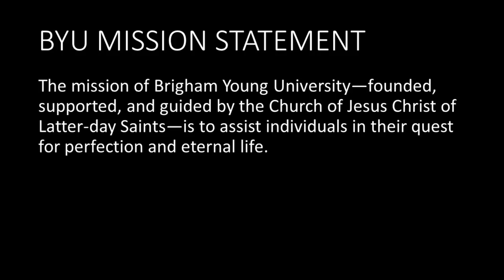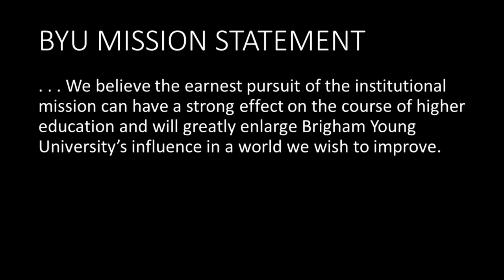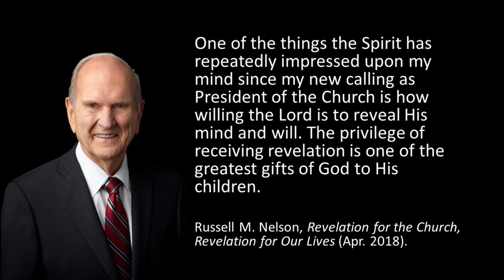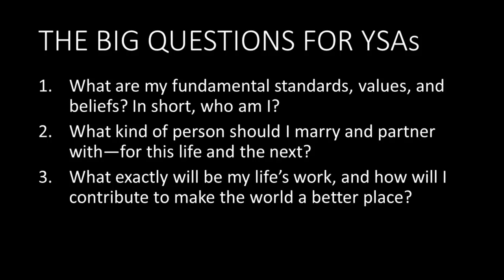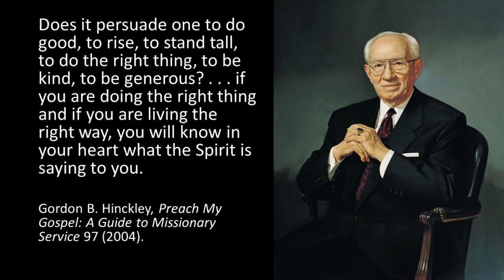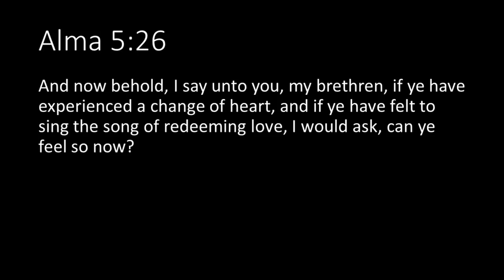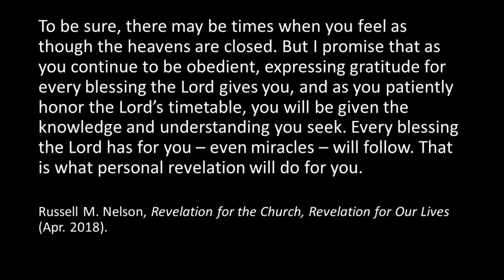Recognizing and Understanding the Spirit at BYU | Michael Orme | 2018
Michael Orme shares how the principles of receiving revelation and understanding the Spirit are uniquely applied to BYU.

This speech was given June 5, 2018.

"For me, being employed at any institution of higher education would be a noble calling. Those of us associated with American higher education get to wake up every workday with an extra­ordinary opportunity to advance the greater good of society. Working together, students, faculty, administration, and staff help prepare the rising generation with the education and skills they will need to improve the world and to enhance their chances for happy and abundant lives. That said, I believe studying or working at BYU is a singular opportunity. Certainly, by any secular standard, BYU is an outstanding, nationally recognized university. However, what makes it unique in all the world and what draws to it special attention and scrutiny is its vitally important mission to help build the kingdom of God.

Consider, for example, these sentences from the BYU mission statement, which was approved by Church prophets, seers, and revelators in 1981:

The mission of Brigham Young University—founded, supported, and guided by The Church of Jesus Christ of Latter-day Saints—is to assist individuals in their quest for perfection and eternal life. . . .

We believe the earnest pursuit of this institutional mission can have a strong effect on the course of higher education and will greatly enlarge Brigham Young University’s influence in a world we wish to improve.

Frankly, this is the highest and best mission statement of all the great universities of the world. This isn’t just an institutional mission; it is an individual mission, and it concerns each one of us who is part of this marvelous campus community. But just exactly how will this great mission be achieved? It can only be achieved by the campus community and will take a lot of hard work, time, and inspiration. At BYU we often speak of the combination of study and faith—or secular and spiritual ­knowledge—as the key components in moving forward the mission of BYU. Today, since we are gathered in a devotional setting, I would like to focus on the spiritual dimension of revelation in BYU’s ­mission fulfillment.

In one of his addresses to the Church in the April 2018 general conference, President Russell M. Nelson stated:

One of the things the Spirit has repeatedly impressed upon my mind since my new calling as President of the Church is how willing the Lord is to reveal His mind and will. The privilege of receiving revelation is one of the greatest gifts of God to His children.

We all have a great need throughout our lives to obtain God’s guidance as we attempt to navigate the many challenges and questions that come to us. However, in no stage of life is the need for heavenly direction more important than in the formative college and young single adult years, particularly in those first few years spent living away from home and family. Some of the foundational questions that will likely confront a young single adult at this time of life include the following:

1. What are my fundamental standards, values, and beliefs? In short, who am I?

2. What kind of person should I marry and partner with—in this life and the next?

3. What exactly will be my life’s work, and how will I contribute to make the world a better place?

In a very real and profound sense, once these decisions have been made, I can tell you that the rest of one’s life is something of an epilogue. It is therefore impossible to underestimate the importance of these decisions for our future well-being and happiness. Fortunately, as baptized and confirmed members of The Church of Jesus Christ of Latter-day Saints, we have the gift of the Holy Ghost to be our “constant companion” and to reveal to us “the truth of all things.” Moreover, God has promised us that He is anxious to help us with the wisdom to address the perplexing issues of our lives if we seek Him out and are willing and worthy to both receive and act upon His guidance.

Prophets both ancient and modern have shared with us their insights into how this revelatory process may play out in our individual lives."" - Michael Orme